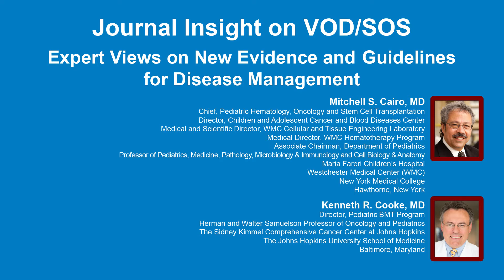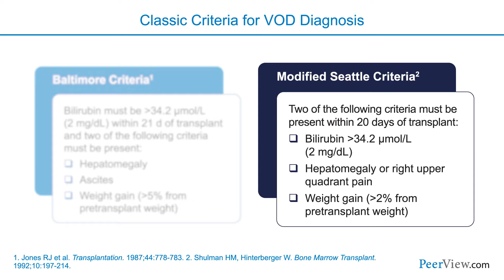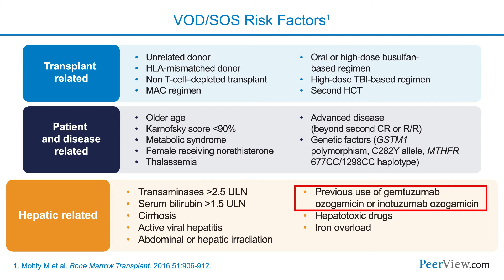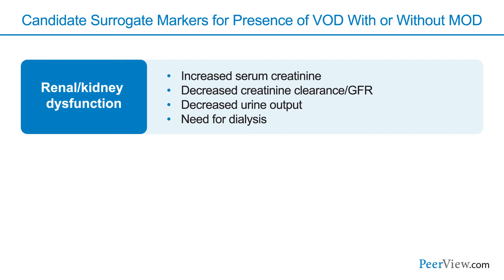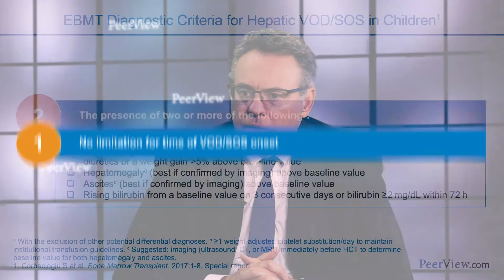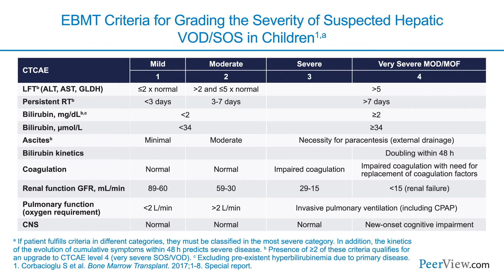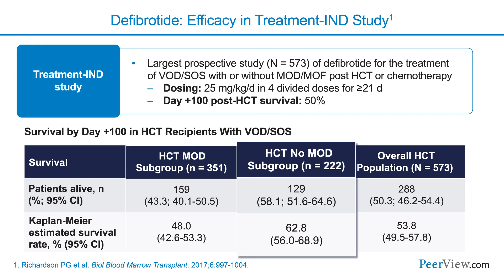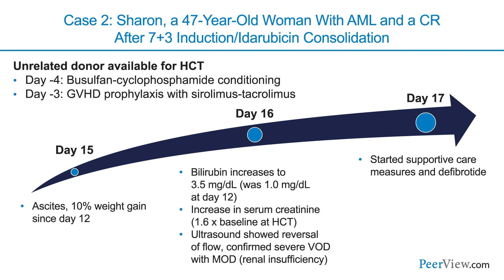Expert Views on New Evidence in VOD/SOS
Course Director, Mitchell S. Cairo, MD, discusses veno-occlusive disease and sinusoidal obstruction syndrome in this CME activity titled "Journal Insight on VOD/SOS: Expert Views on New Evidence and Guidelines for Disease Management." For the full presentation, downloadable practice aids, monograph, complete CME information, and to apply for credit, please visit us CME credit will be available until February 26, 2019.